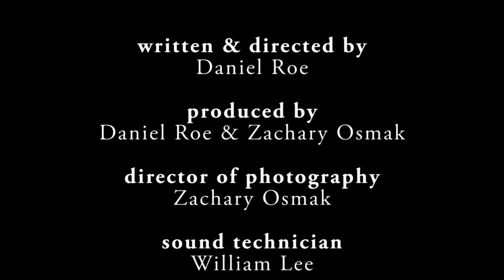The Diary of Adam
What would someone do if they had no memories of anything and woke up in the middle of nowhere. The Diary of Adam takes a look into Adam's first day on Earth according to Genesis. It portrays the introduction of sin into the world and man's life before woman.

Winner of the Pacific Academy Film Festival Feature Film.

Written and Directed by: Daniel Roe
Director of Photography: Zachary Osmak
Produced by: Daniel Roe & Zachary Osmak
Sound Technician: William Lee
Equipment Manager: Sterling Daem

Starring:
Joel Laurino - Adam
Alexis Westlund - Eve
Maggie - Dog

Filmed on a Canon HV40
Apex175 Shotgun Condenser Microphone
Color Corrected and Edited on Adobe Premiere Pro CS3
Opening Credits Titles created on Adobe After Effects CS3